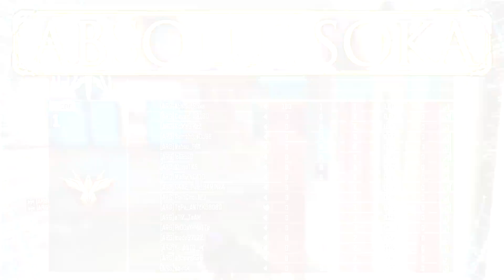JE MONTE SUR LA MONTAGNE DE STRONGHOLD EN CACHE CACHE sur BLACK OPS 3 !!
Aujourd'hui on se retrouve pour
Le Cache Cache #14 sur Bo3 !